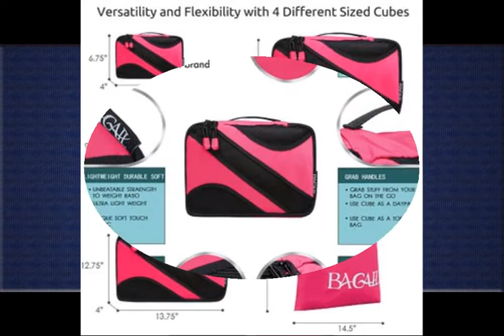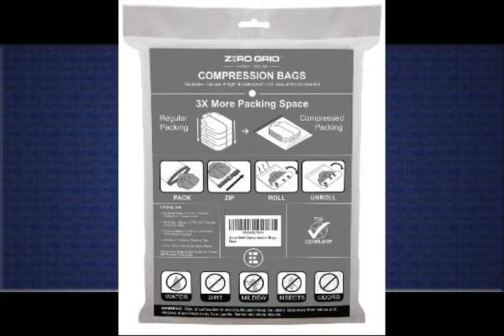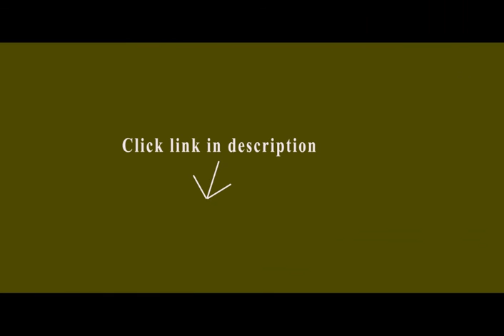Bags For Travel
1. 4 Set Packing Cubes,Travel Luggage Packing Organizers with Laundry Bag

2. Lavievert Toiletry Bag / Makeup Organizer / Cosmetic Bag / Portable Travel...

3. Bago Travel Duffel Bag For Women & Men - Foldable Duffle For Luggage Gym Sports

4. Zero Grid Travel Space Saver Bags Compression Storage & Packing Organizers 10 CT

5. GLOBALWAY 3 Pcs Luggage Travel Set Bag ABS Trolley Suitcase w/TSA Lock Black

6. Heavy Duty Square Cargo Duffel Jumbo Football Gear Bag Large Hockey Equipment Bag Sport Duffel Travel Bag Rack...

7. Sea-Breeze Hanging Toiletry Organizer by Premium Compartments. Stylish Hanging Toiletry Bag Lets You See Exactly...

Where do I begin? I love it! It came in folded, and once opened I was blown away. I've bought MANY designer/traveler bags etc. But the quality of this one rivals them, and at a fraction of the price. I was able to fit in everything i needed for travel using the pockets and spaces in the bag. After my plane flight  i opened the bag to see everything is still just as  nicely packed as i left it. Perhaps one of the most useful parts of the bag is the hook. It allows me to have the bag at a usable height and keeps everything available in front of me. I'd gladly recommend this bag to everyone!I received this product at a discount price in return for my honest review..